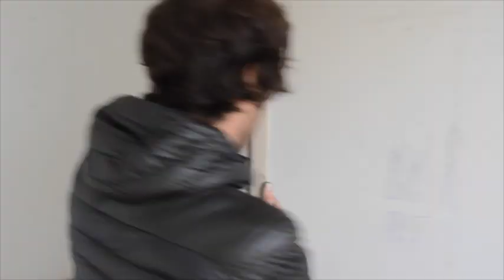Guillermo Pfaff | Arte Aurora | Artist Introduction 2019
Guillermo Pfaff (Barcelona, 1976)

Lives and works in Barcelona.
His work has been awarded in La Mutua Award (2007) and selected for the Ideas and Proposals for Arts Collection in Spain, Spanish Department of Culture, ARCO 08.

(ES)

Vive y trabaja en Barcelona.
Su trabajo ha sido premiado en La Mutua Award (2007) y seleccionado para la Colección Ideas and Proposals for Arts in Spain, Spanish Department of Culture, ARCO 08.

This is the channel for the art gallery ARTE AURORA Based in downtown Barcelona.

We produce this interviews in-house to support the artists and make their statement come clearer to all audiences.